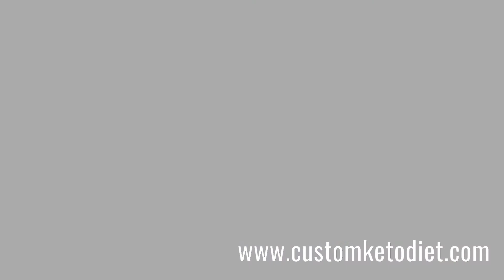February 22, 2021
If you’re looking to lose fat then you have to try this brand new custom keto meal plan

To create this service, certified nutritionists, personal trainers, and chefs united to develop keto meal plans that are effective, convenient, cost-efficient, and enjoyable.

Since their launch in January 2019, hundreds of clients have already transformed their figure and health with the benefits a proper keto diet can offer.

60 day keto diet plan
7 day keto diet plan
8 week custom keto diet plan
8 week custom keto diet review
custom diet
custom diet plan
custom keto
customketodiet
keto
keto custom
keto diet
keto plan
keto pure diet
keto quiz
keto usa
keto weight loss diet plan
ketocustomplan
ketogenic cycling
ketogenic diet keto ingredients
ketoplan
ketosis diet